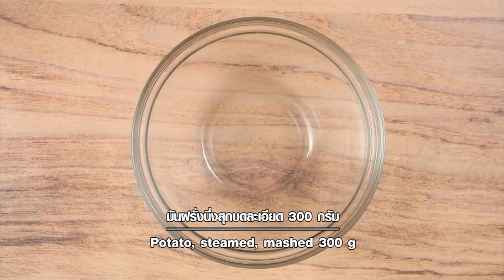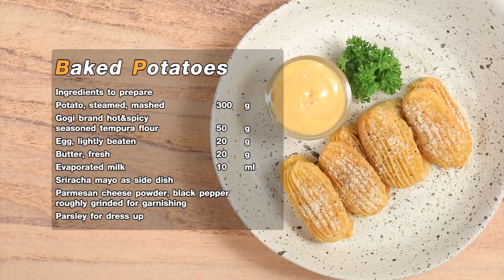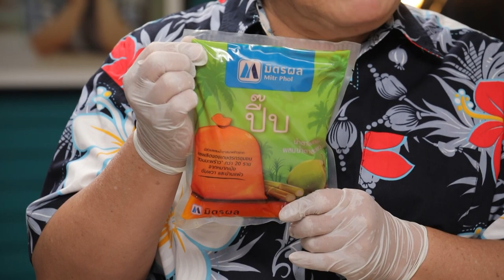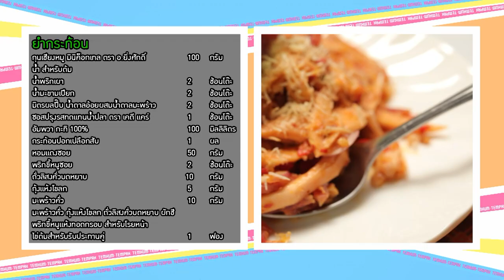เต็มปากเต็มคำ (กุนเชียงตราอ.ยิ่งศักดิ์) ก๋วยเตี๋ยวหลอดแบบจีน / ยำกระท้อน l EP.165 (FULL)